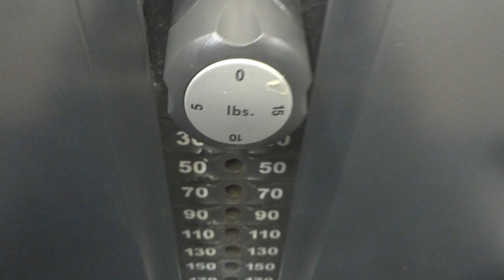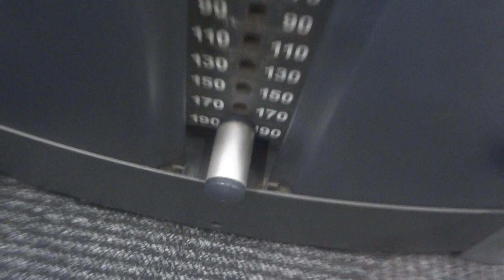380 LBS Lying Leg Curl at 6'0 and 263.